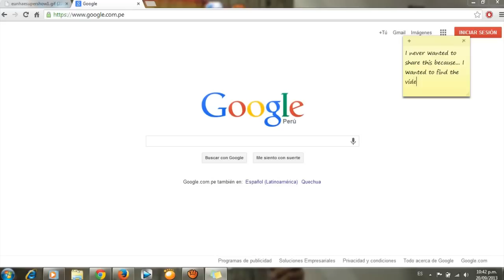Donghae being a flirt & turning into Eunhyuk's a giggling mess - EunHae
HD PLEASE ;;;; Went through some old files and found this. I wanted to find a video but I never did so, here ya go.

Ps: For the skeptics, you can go here to see if these are in fact Hyukjae and Donghae: (hint: same clothes) 8D

PLEASE OTP